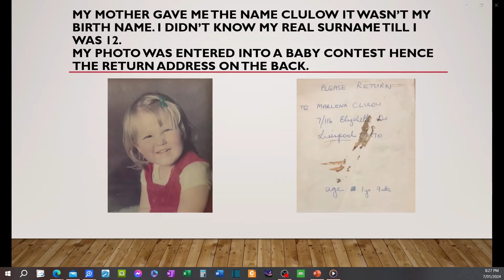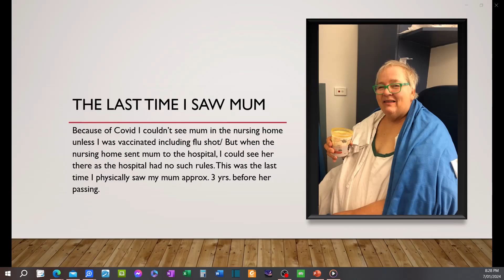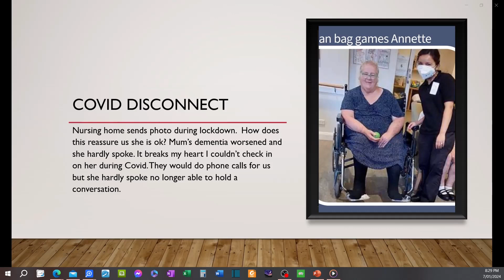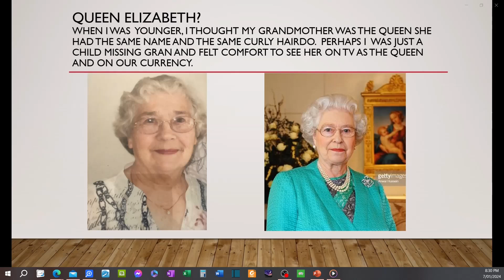Partial Testimony added clip - Marlena Elizabeth Family Album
If you want a face to match my name then this is the video. As with every thing i do, i like to provide as much evidence as i can.
Because grace rewrote my story i'll testify this is my testimony (recording of truth)

Music
My Testimony - Live - Elevation Worship
From the Album Graves Into Gardens by Elevation Worship